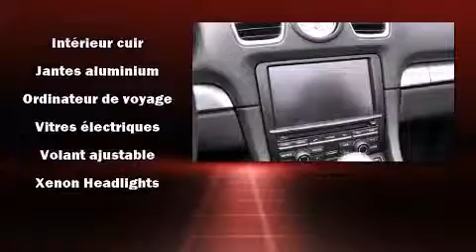2014 Porsche Boxster S in Montr��al, QC H4N 2N5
Porsche Prestige
3535 Chemin de la C��te-De-Liesse

��motions garanties avec la Porsche Boxster 2014. Affichant moins de 10 000 km au compteur, ce v��hicule affiche une consommation de carburant de 11 litres aux cent kilom��tres. Lors de sa conception, porsche a mis sa tenue de route et son caract��re sportif au centre de ses priorit��s. Le raffinement de son moteur 6 cylindres procure une grande douceur aux passages des vitesses, vous b��n��ficierez aussi d'une exp��rience de conduite confortable et pr��visible. Sa suspension bien calibr��e et coupl��e �� une syst��me de contr��le de la stabilit�� procure un superbe agr��ment de conduite, tant en conduite dynamique que tranquille. Porsche a accord�� la pr��s��ance �� la tenue de route et �� la performance, voici des exemples: l'ouverture automatique de la glace du conducteur, un compte-tours, des essuie-glaces intermittents, un ordinateur de bord, un afficheur de la temp��rature ext��rieure, si��ges avant �� commande ��lectrique, et beaucoup plus. Le toit ouvrant �� commande ��lectrique se d��ploie �� la simple pression d'un bouton, ce qui vous met imm��diatement en contact avec la nature. Comporte une t��l��commande int��gr��e d'ouvre-porte de garage, une autre des options distinctives de ce v��hicule. Les garnissages de si��ges de cuir de haute qualit�� ajoutent au confort, un luxe toujours appr��ci�� du conducteur et des passagers. Avec des phares �� haute intensit�� lumineuse pour ��clairer la route, vous b��n��ficierez d'une visibilit�� optimale en toutes circonstances. Les coussins de s��curit�� gonflables lat��raux et autres dispositifs de s��curt�� vous procurent une protection de haut niveau. Nous le savons, vos attentes sont ��lev��es. Voil�� notre d��fi : les satisfaire et les surpasser �� tout prix! N'h��sitez pas �� nous appeler.